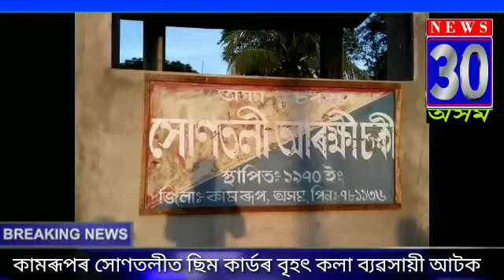কামৰূপৰ সোণতলীত ছিম কাৰ্ডৰ বৃহৎ কলা ব্যৱসায়ী আটক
কামৰূপৰ সোণতলীত ছিম কাৰ্ডৰ বৃহৎ কলা ব্যৱসায়ী আটক#news30assam